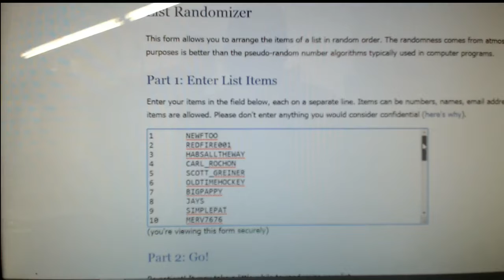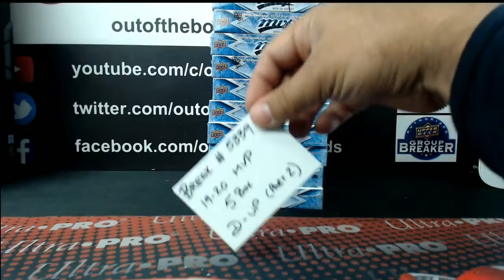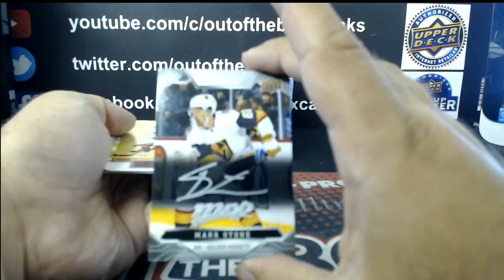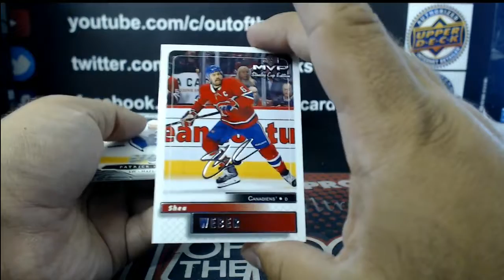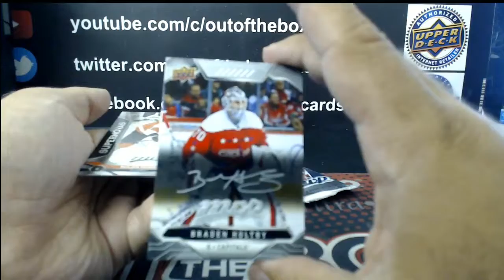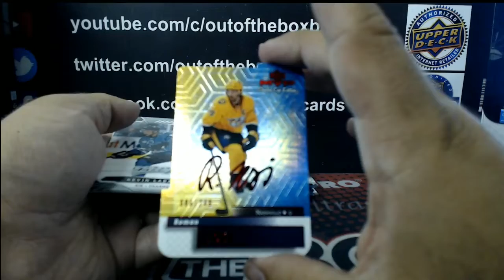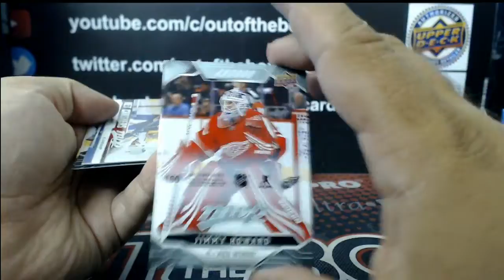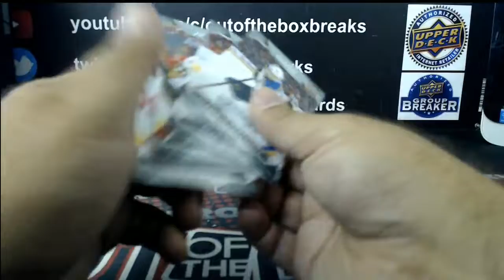Outoftheboxbreaks NEW RELEASE! Break #5339- 2019-20 MVP 5 Box Double Up Random (PART 2)